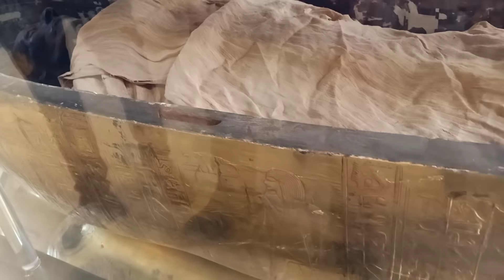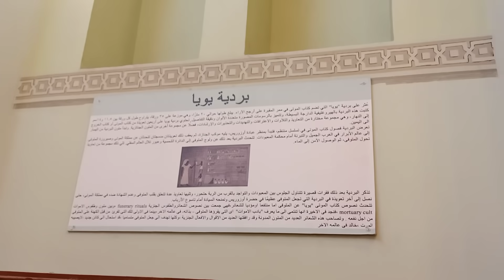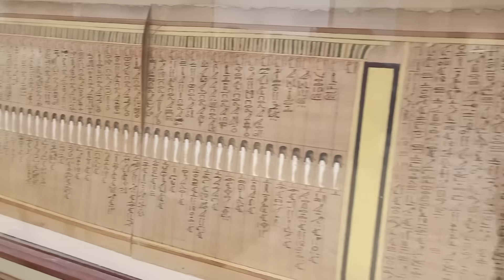مومياء يويا و تويا هل يويا هو النبي يوسف عليه السلام ؟! و أطول بردية بالعالم بالمتحف المصري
مومياء بويا و تويا وهل يويا هو النبي يوسف عليه السلام و اطول بردية بالعالم  طولها ٢٠ متراً بالمتحف المصري بالتحرير شاهد الفيديو للنهاية و قل لنا رأيك وتعليقك هل يويا هو النبي يوسف عليه السلام و شارك الفيديو مع أصدقائك وفضلاً لايك و أشترك في مصر حبيبتي My love Egypt